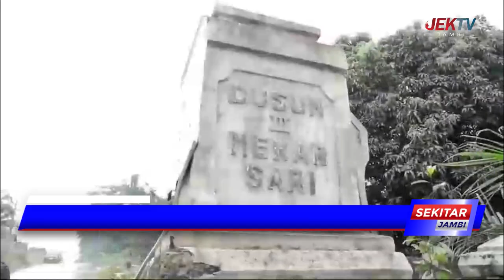PJ BUPATI BACHYUNI BERIKAN BANTUAN SEMBAKO UNTUK KORBAN KEBAKARAN DUSUN MEKAR SARI